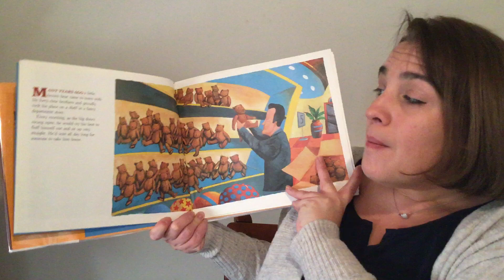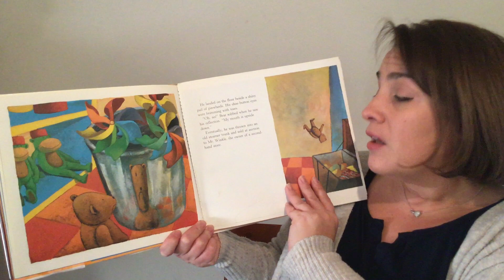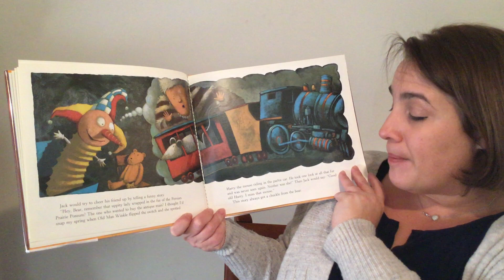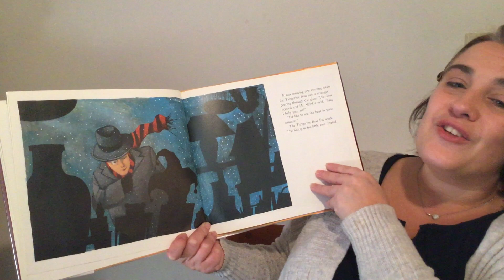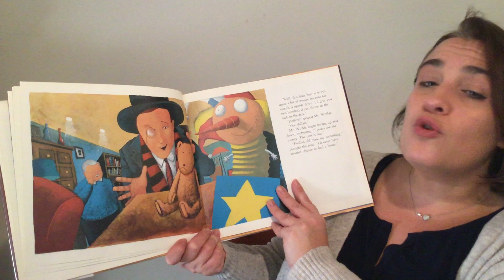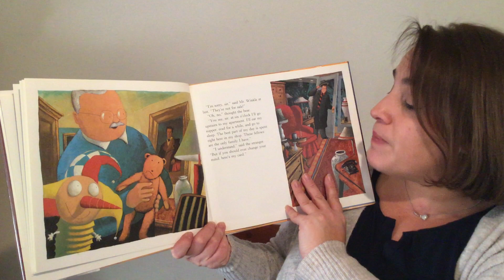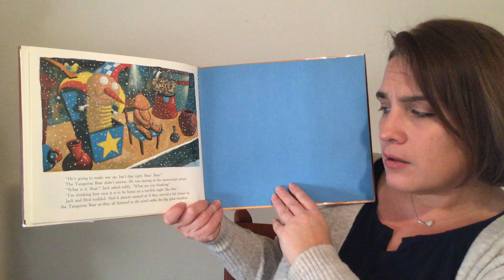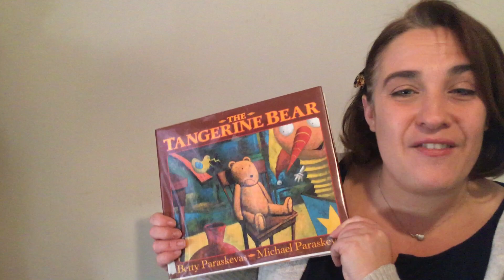Mrs Eliason Reads The Tangerine Bear